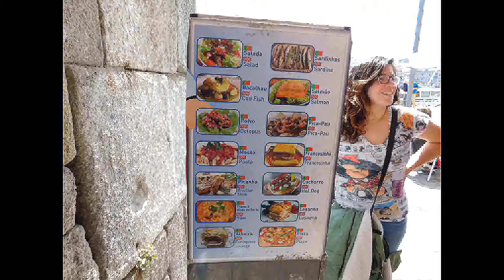DAILY LIFE IN PORTO, PORTUGAL